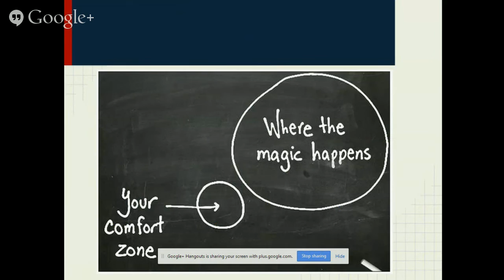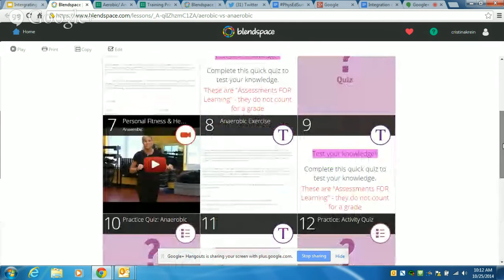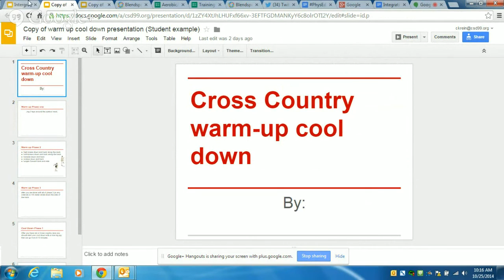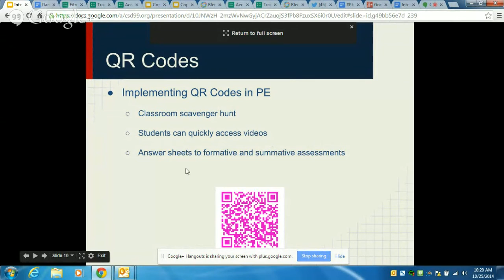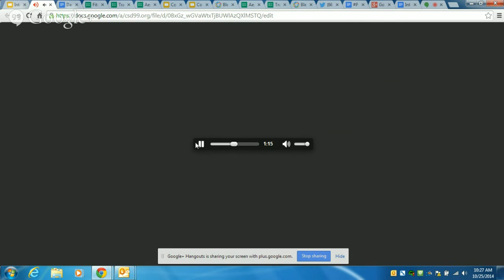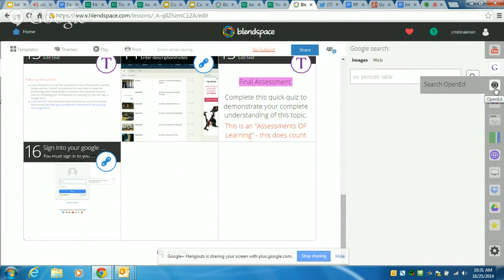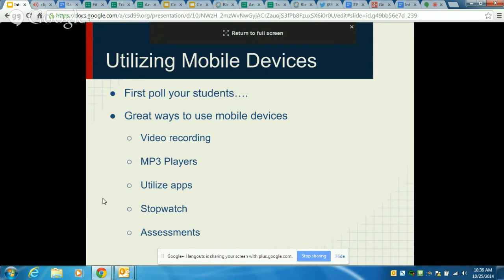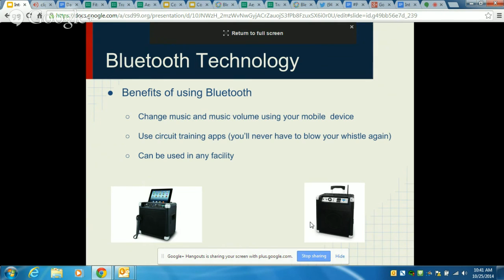PhysEdSummit Block 1 - Integration of Meaningful Technology Session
Facilitator - Cristina Madrigal-Krein (@DGN_Krein)
Moderator - Naomi Hartl (@misshartl)

Session Description:
The audience will see the many ways I implement technology without losing classroom and activity time. All of my uses of technology are fitness based and developed to help students stay motivated and reach their personal goals.

Ideas/examples and lessons that I will present are:
-        Using QR codes with PE
-        Flipped classroom style ( Students learn digitally using blendspace and I utilize google form for summative assessments)
-        Using mobile devices in the classroom
-        Implementing Bluetooth for circuit training
-        Utilizing google presentation for students to work collaboratively on fitness concepts
-        Google apps ( Map my run etc….)
-        Using motivating fitness testing music
-        Heart rate monitors